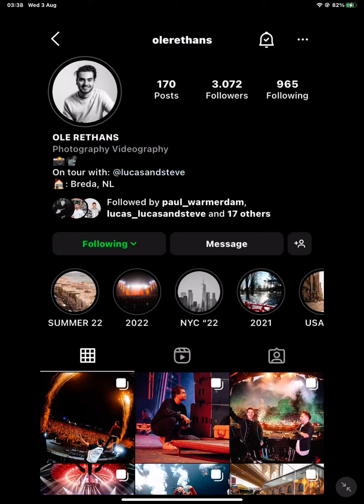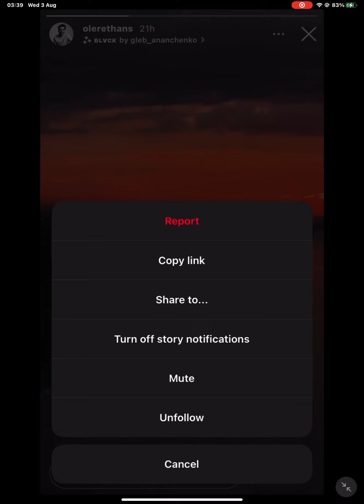3 August 2022